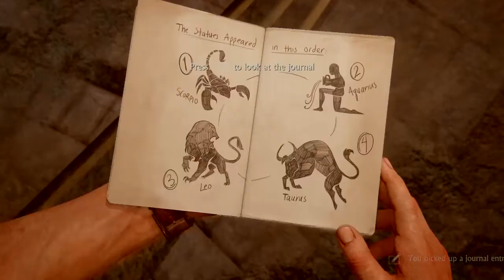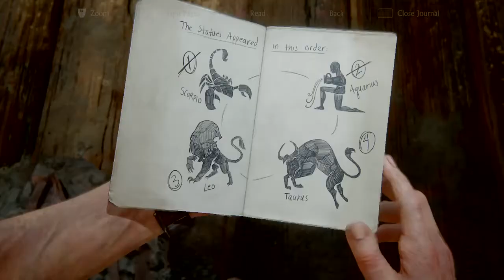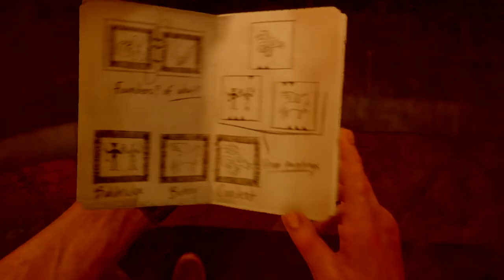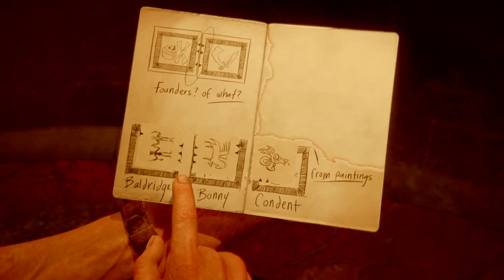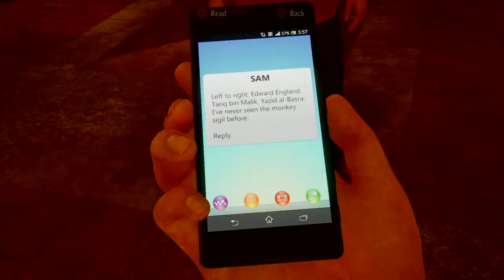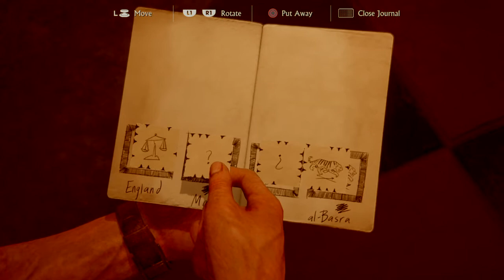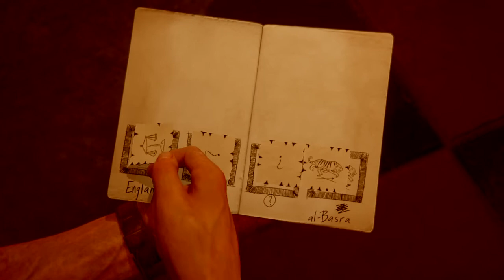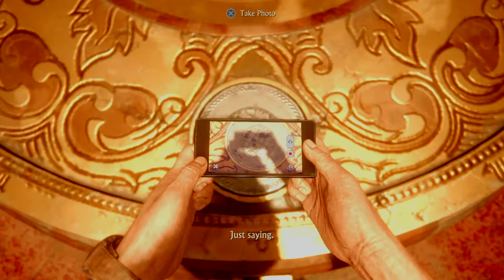Uncharted™ 4: A Thief’s End | Walkthrough | Part 10